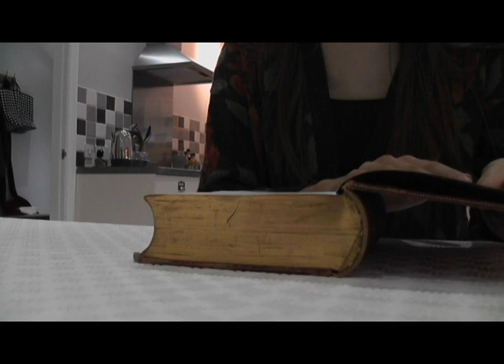Chloe Taylor Trailer